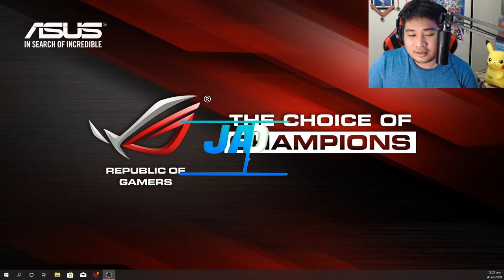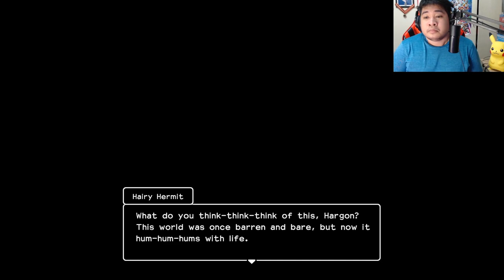Building a Castle in Dragon Quest Builders 2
This is a how to build castle in DQB2